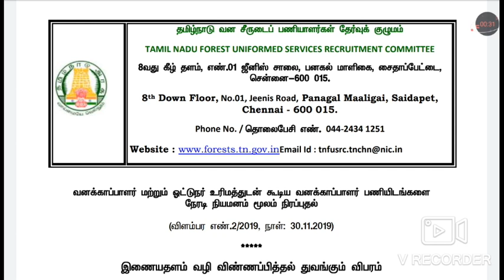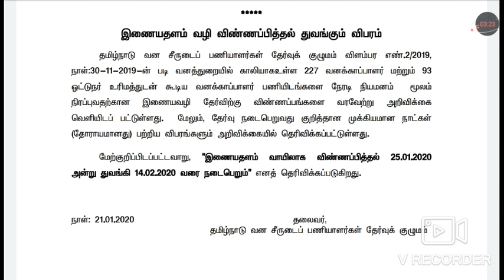12-ம் வகுப்பு படித்தவர்களுக்கு வனத்துறையில் வேலை-TNFUSRB-forestguard &driver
What's app via class-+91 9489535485